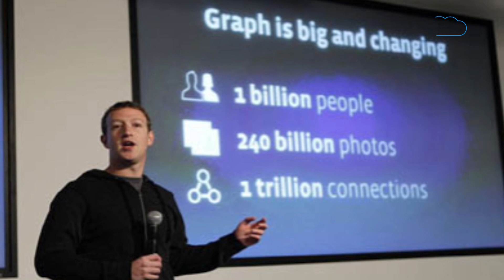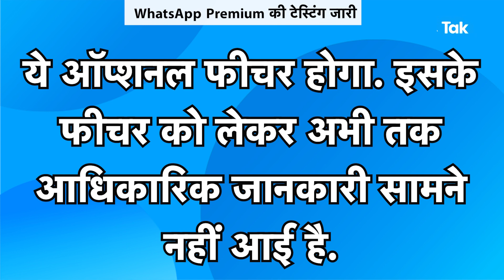अब WhatsApp यूज़ करने के लगेंगे पैसे! |BIZ Tak